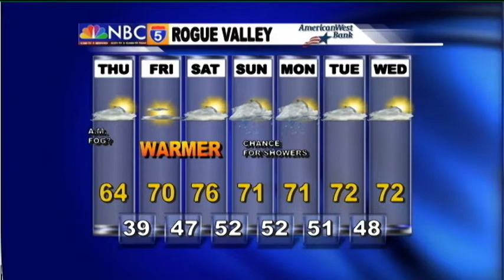Weather Forecast - Sep 25th, 2013